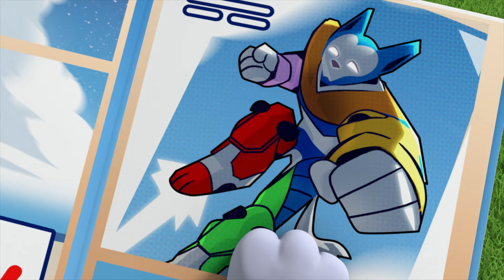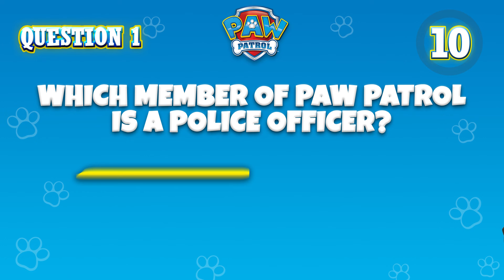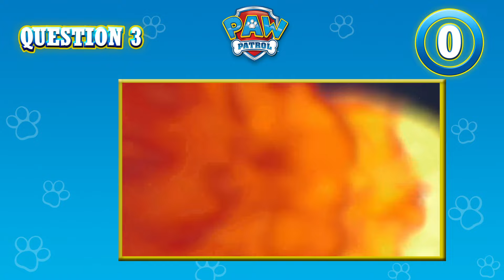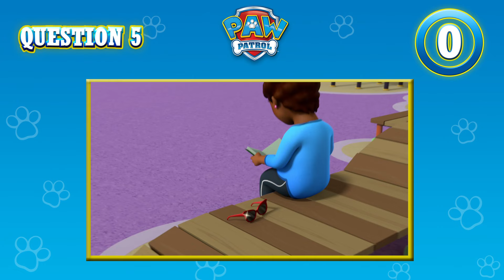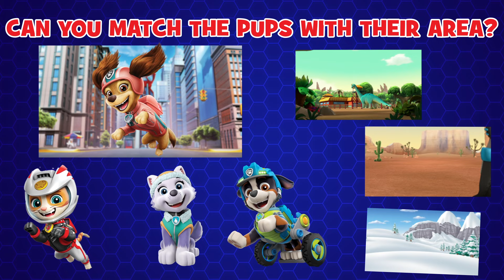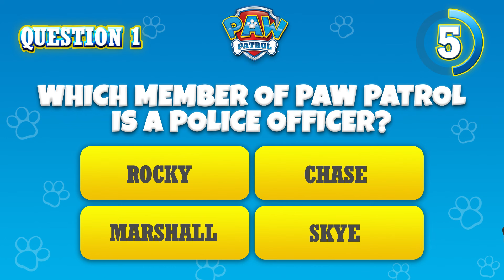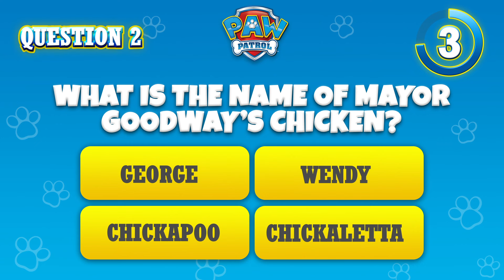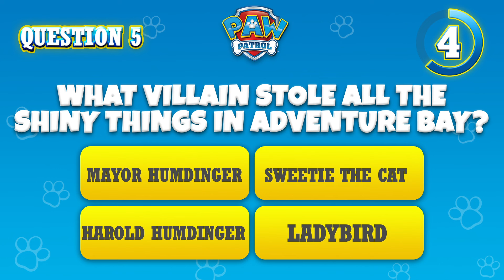Marshall and Rubble Rescues & MORE 🚒 🚧 | PAW Patrol | Cartoons for Kids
In this PAW Patrol compilation for kids, Marshall and Rubble are ready for action! The Mighty Pups stop a bunch of super clones of Mayor Humdinger and so much more!

BRAND: Spin Kids Cartoon Treehouse DATE: Apr 6, 2022
PRODUCT: PAW Patrol SCRIPT VERSION: 1